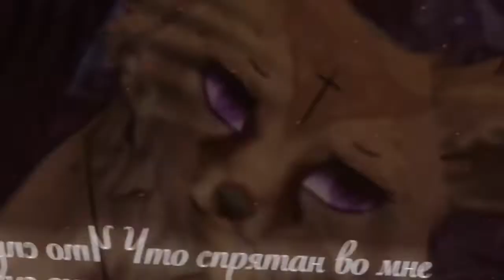- wcmv - Дружу я с тем монстром - Thx for 360 sub!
!АУДИО ДЕЛАЛА САМА! Хотите взять, берите. Меня можете не отмечать :з